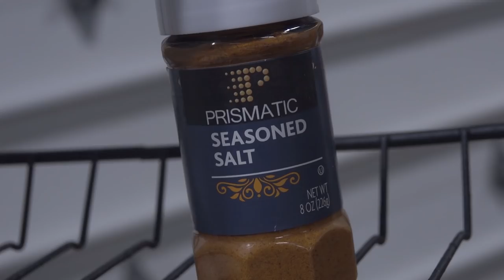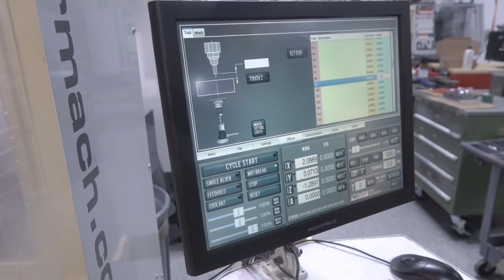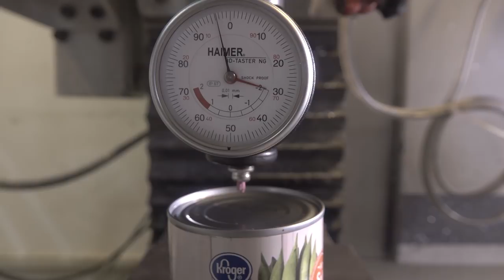HILARIOUS CNC VIDEO | Thanksgiving Dinner in a Machine Shop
Turkey, Corn, Stuffing and Pumpkin Pie meets a CNC Machine Shop.

NYC CNC publishes video on CNC Machining, Fusion 360 and Arduino!